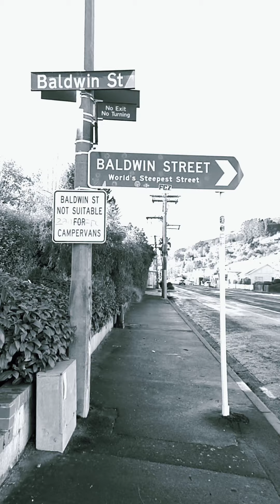The Steepest Street in the World.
Baldwin Street in Dunedin New Zealand By Guinness World Records.